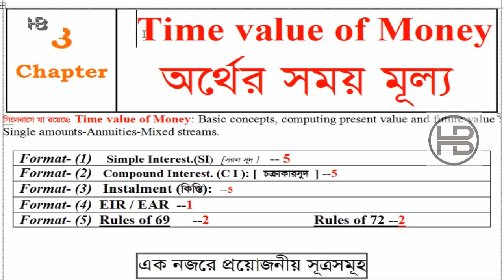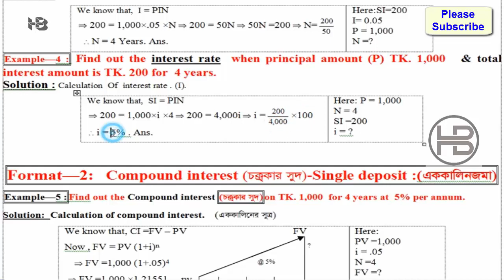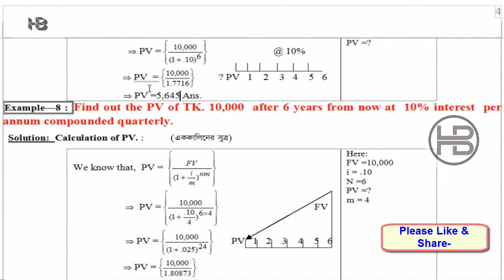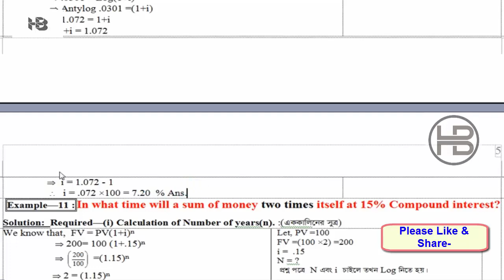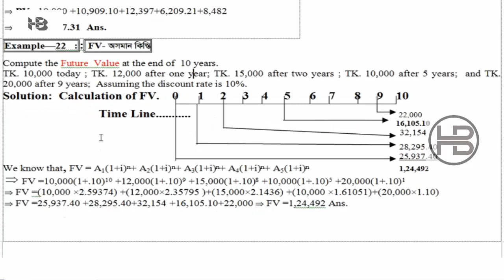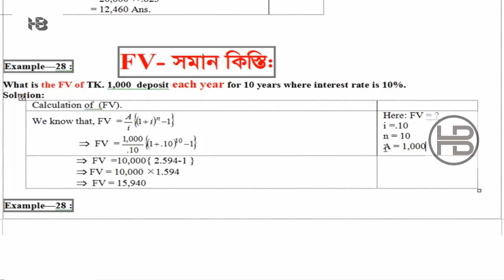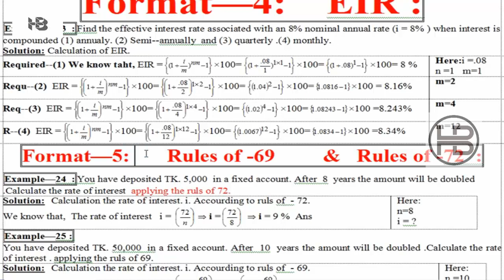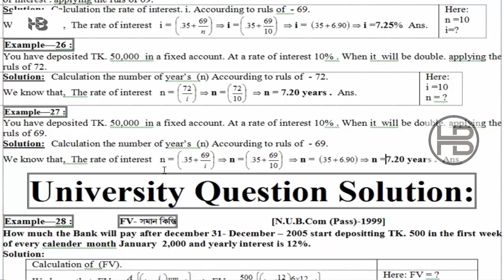Time Value Of Money-2/অর্থের সময় মূল্য -২ /HB Tutorial TV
Title : -Time Value Of Money-2/অর্থের সময় মূল্য -২ /HB Tutorial TV

"Helping People".

হিসাব বিজ্ঞান